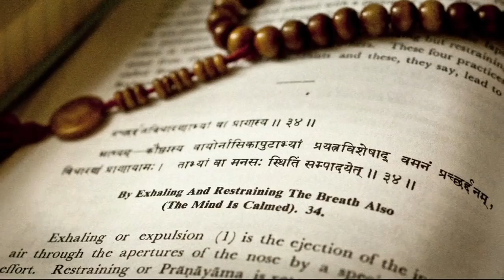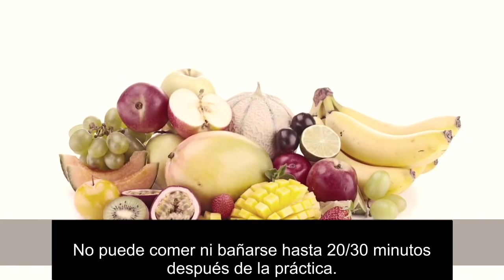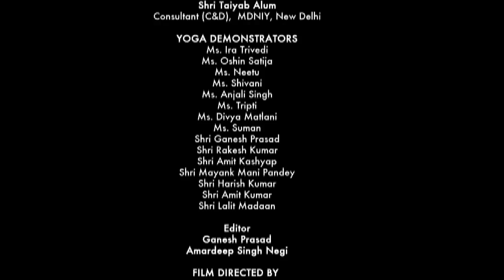Protocolo Común de Yoga 2016 (Common Yoga Protocol 2016- Spanish)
En 2015 el Ministro de Ayurveda, Yoga y Naturopatía, Unani, Siddha y Homeopatía (AYUSH), Gobierno de la India, grabó un vídeo de Protocolo Común de Yoga para servir como guía introductoria para practicar yoga. Entre otros contenía pautas generales para seguir antes, durante y después de la práctica del yoga y una explicación de las posturas de yoga más practicadas. Miles de personas de todo el mundo usaron este vídeo como una guía básica para el 1er Día Internacional del Yoga (DIY).

El Protocolo Común del Yoga para el DIY 2016 es una película actualizada realizada conjuntamente por el Instituto Nacional de Yoga Morarji Desai (MDNIY) y el Ministerio de AYUSH, e incluye más técnicas de yoga que se han añadido tras consultar a expertos de yoga y responsables de eminentes instituciones de yoga de la India. Este vídeo servirá como un recurso útil para el Día Internacional del Yoga.